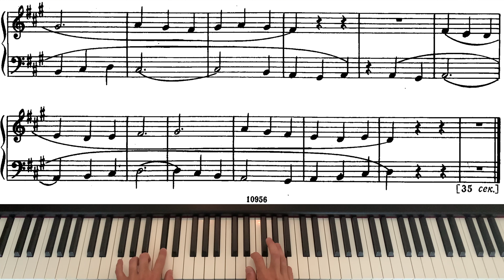Bartók: Mikrokosmos: No. 24. Pastorale